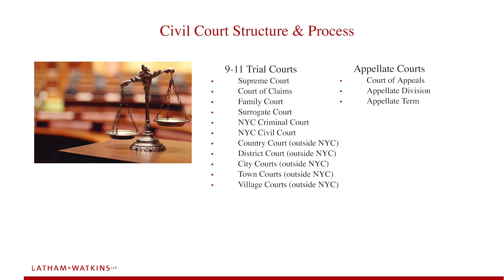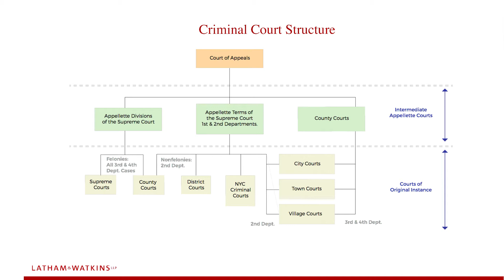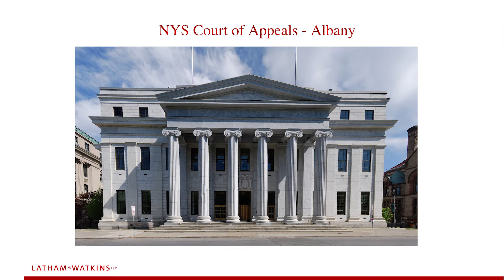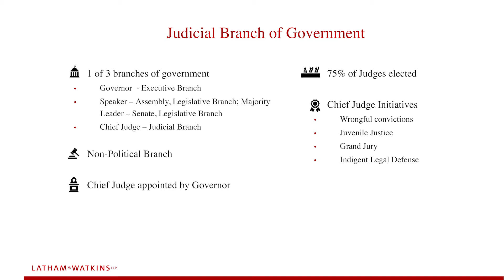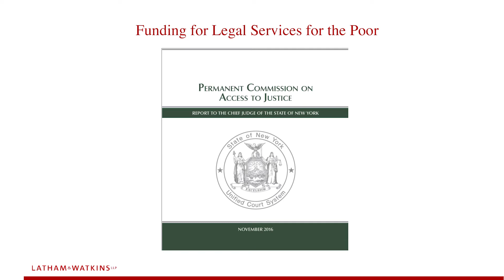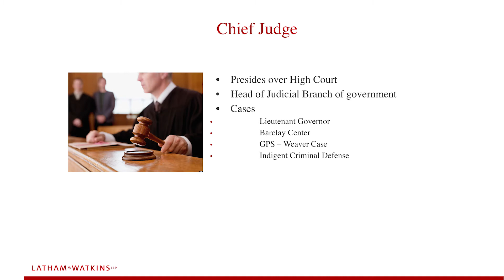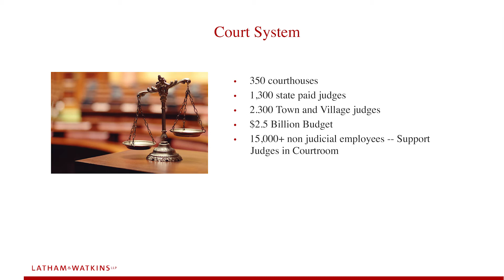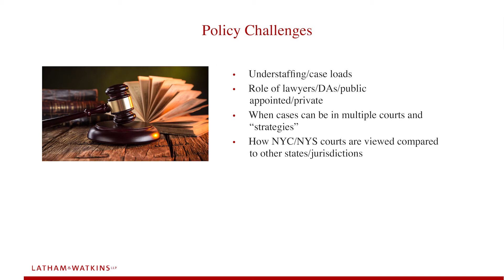ABNY Talks - New York Courts & How It Works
Speaker: Judge Lippman, Of Counsel of Lathanm & Watkins LLP And Former Chief Judge of New York and New York Court of Appeals